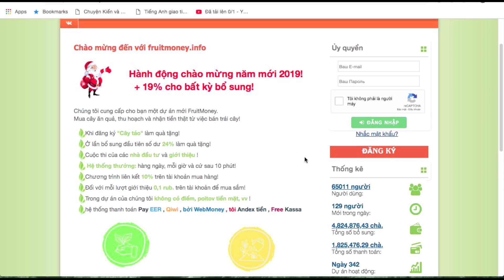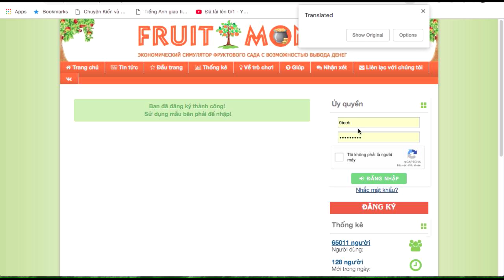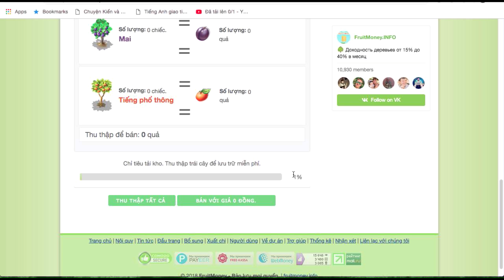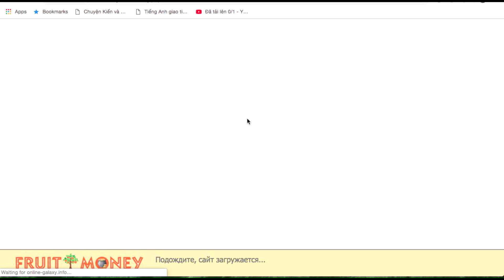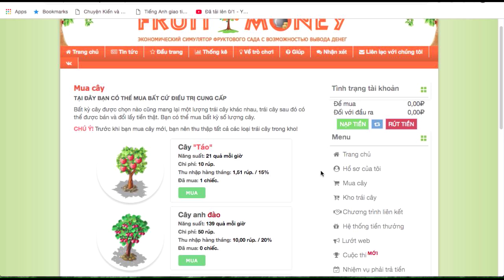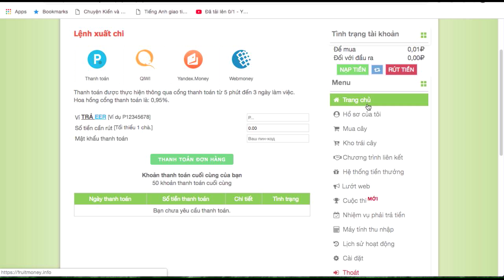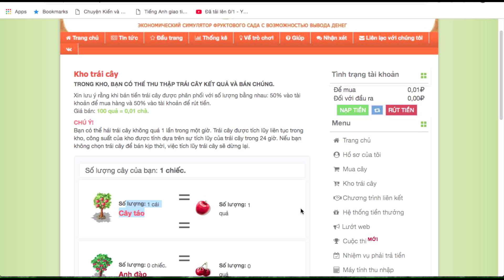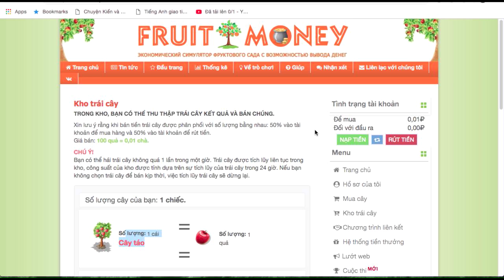Web kiếm Rub free chạy 342 ngày không cần đầu tư vẫn rút tiền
Mình sẽ livestream kiếm tiền trên Cubetv lúc 23h với ID 22245444 các bạn có thể gặp mình ở đấy để đặt câu hỏi nếu bạn nào chưa biết link đây